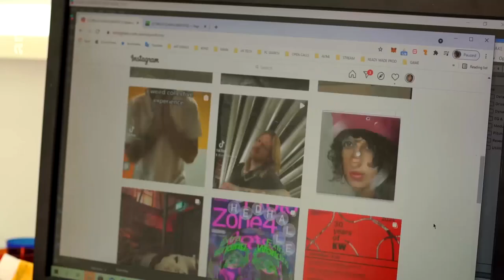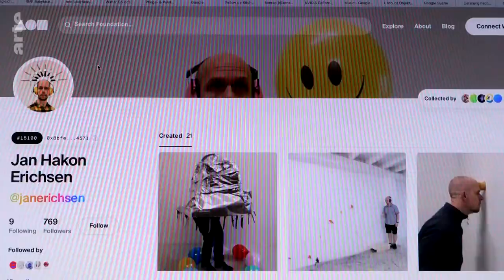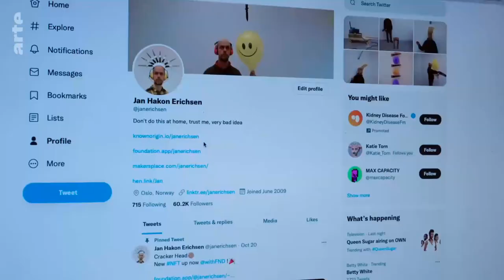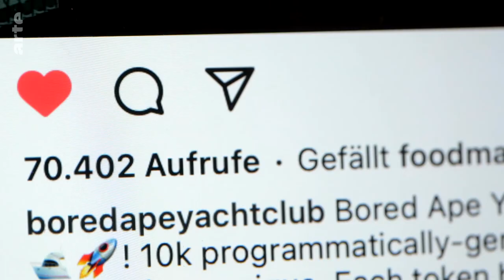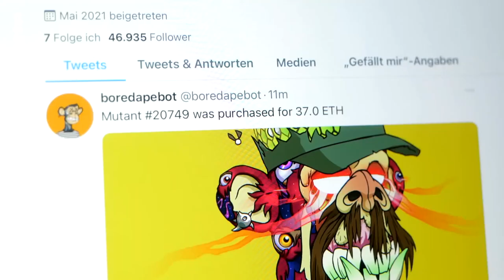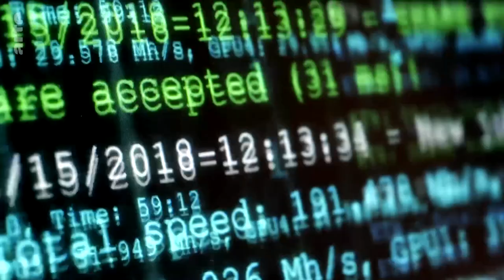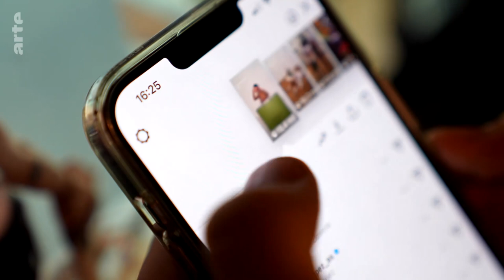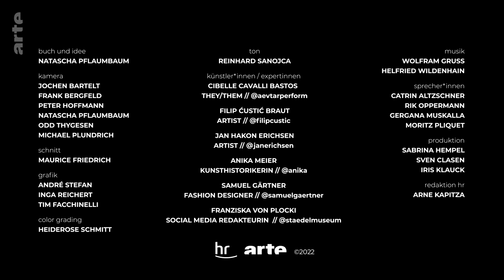Geld verdienen mit NFT | Insta Art (5/5) | ARTE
NFT steht für "non fungible tokens" und meint digitale Echtheitszertifikate. Sie sind der Hype der Netzkunst und erzielen in einzelnen Fällen unvorstellbare Preise in Kryptowährung. Gehandelt wird auf eigenen Plattformen und Instagram bildet das Schaufenster dieser Pixelkunst. Ein neuer revolutionärer Kunstmarkt. Aber ist das Kunst und platzt die Blase nicht vielleicht?

Viedo auf YouTube verfügbar bis 30/03/2025